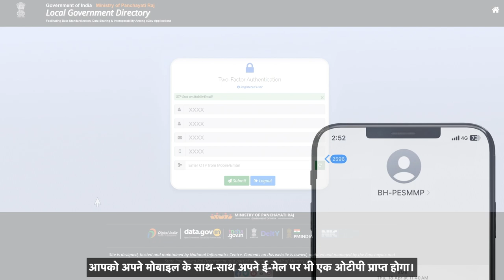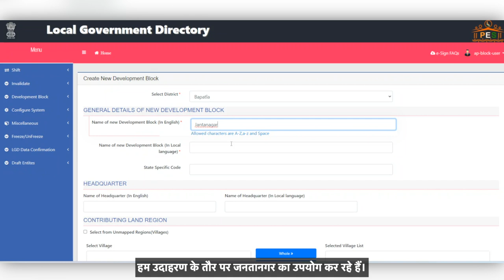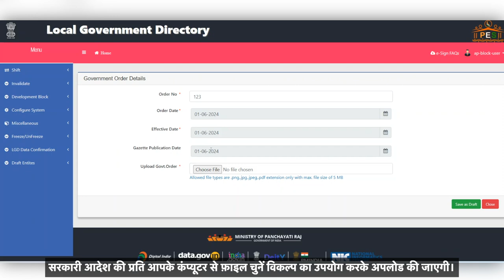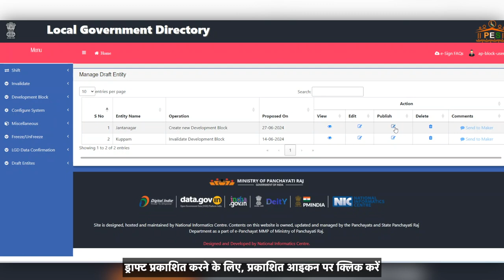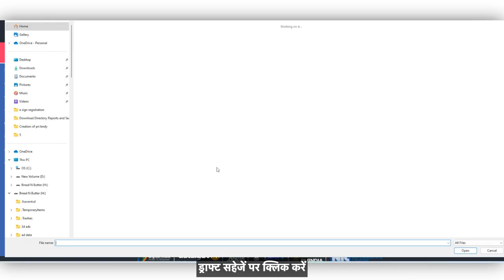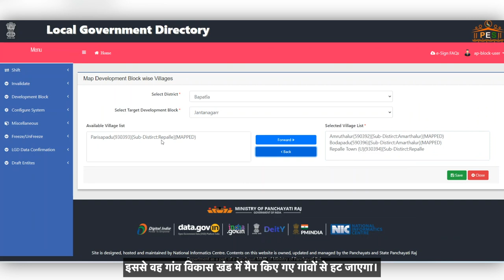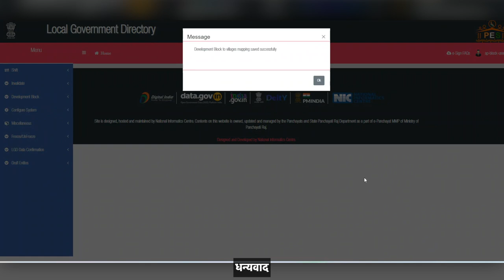Learn How to Create, Modify and Map Development Blocks with the Village using (LGD) portal? | MoPR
This video guides you the process of creating, modifying, and mapping development blocks with villages using the Local Government Directory (LGD) portal. The LGD is a comprehensive database that provides unique codes for local government bodies across various levels - district, block, and village ensuring accurate governance and efficient service delivery. By synchronizing this data with census information, the LGD facilitates informed decision-making, equitable resource allocation, and evidence-based policy formulation.